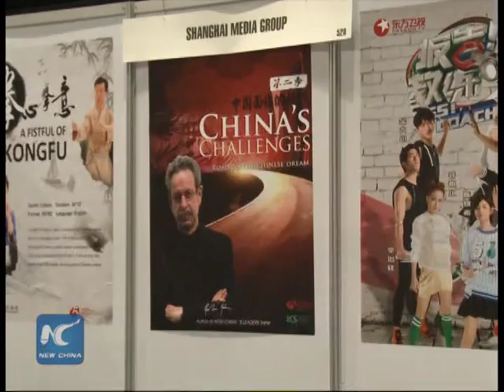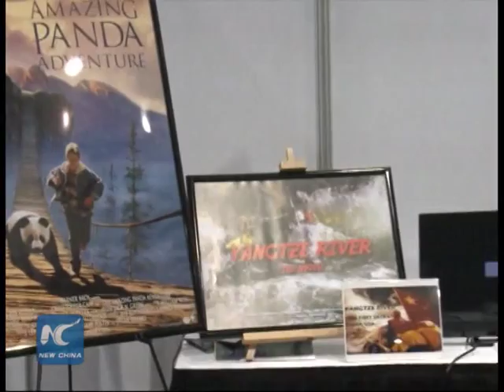U.S. China Film & TV Industry Expo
The second U.S. China Film and Television Industry Expo opened Monday in Los Angeles Convention Center.

As the ties between Hollywood and Chinese film industry continue to deepen, organizers bring back the U.S. China Film and Television Industry Expo to Los Angeles.

This year's event attracted more film companies than last year.